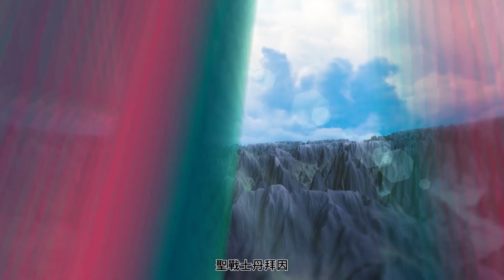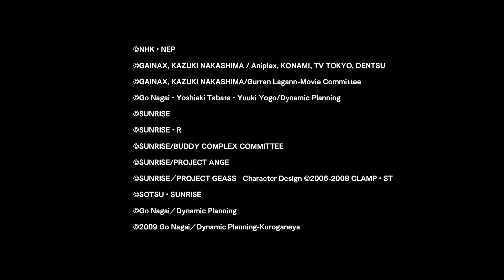Nintendo Switch™、STEAM『超級機器人大戰X』香港繁體中文版第一支宣傳影片